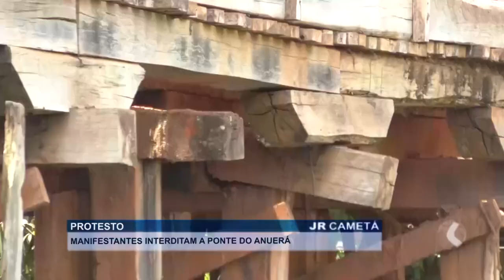MANIFESTAÇÃO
PONTE DO ANUERÁ É INTERDITADA POR MORADORES DO MUNICÍPIO DE OEIRAS DO PARÁ